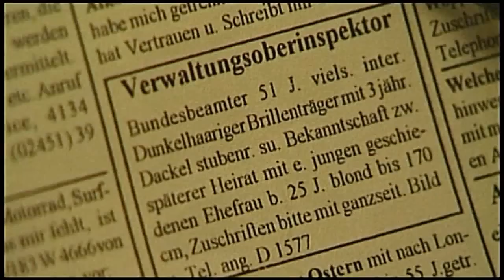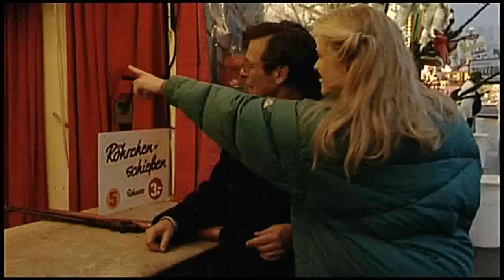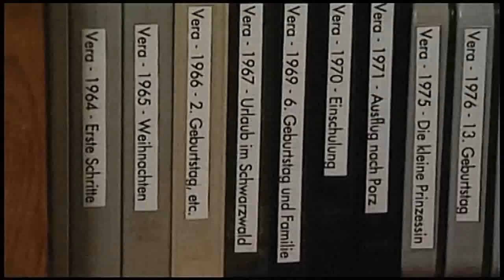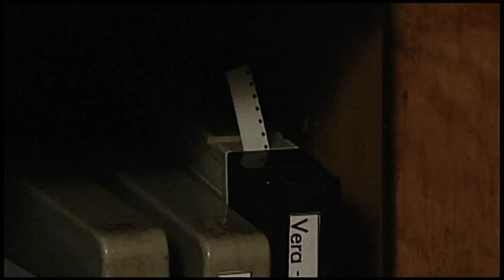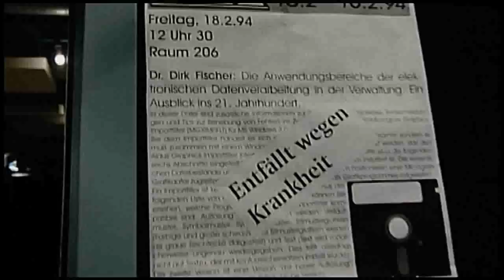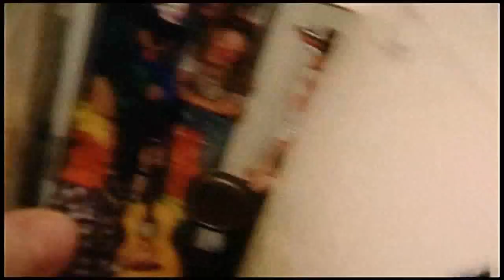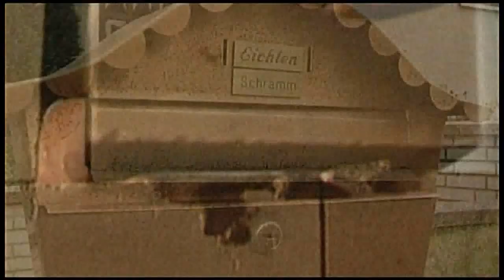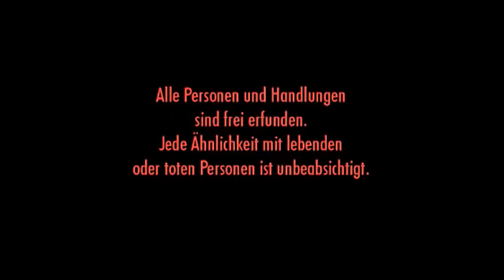Der Verwaltungsoberinspektor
Von der Filmförderung abgelehnt. Für 3.500,- DM trotzdem gedreht:

Auf der Suche nach freundschaftlich-väterlicher Anlehnung lernt die 24 jährige, etwas kontaktarme Büroangestellte Corinna Schramm (ULRIKE GROTE, Der untergang der Pamir, eine öffentliche Affäre) über eine Heiratsanzeige Ewald Eichten (MATTHIAS FUCHS, Lola, Der Totmacher, Das Arche Noah-Prinzip), 51, einen grundsoliden Verwaltungsoberinspektor kennen.  Vom  weltmännischen Auftreten Eichtens angezogen, zieht sie zu ihm in einen Hamburger Vorort. Doch schnell stellen sich Zweifel ein: Betrügt er sie mit anderen Frauen? Ist er in ein Verbrechen verwickelt? Und wer ist Vera?

Nach aufhebung dewr 15 Minuten Begrenzung nun auch in voller Länge